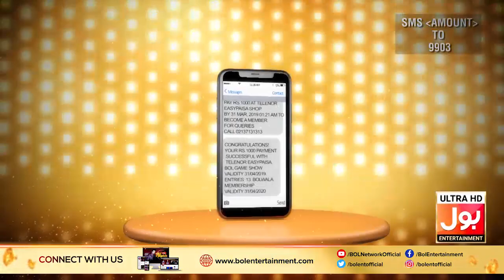BOLWala Card Game Show | Mathira | 19th September 2019 | Promo